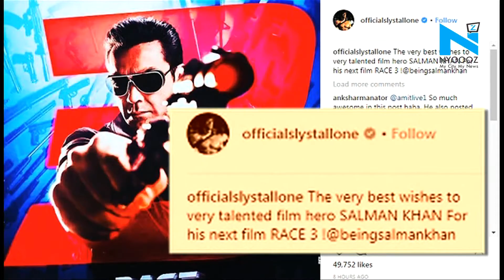Salman Khan or Bobby Deol? Sylvester Stallone Gets Confused | NYOOOZ TV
While there were speculations about Sylvester Stallone starring in Salman Khan’s Race 3, here comes a shocker that the Hollywood superstar doesn’t even know how Salman looks like.
It’s true! Apparently, after the first looks of the actors in ‘Race 3’ were released, Stallone took to Instagram to congratulate Salman Khan. But he made a boo boo by mistaking Bobby Deol as Salman Khan.
Yes, instead of Salman, Stallone shared Bobby Deol’s picture on his instagram and wrote
“The very best wishes to very talented film hero SALMAN KHAN For his next film RACE 3…!”
Show post
Isn’t it shocking?
Well, however when you take a quick glance at both Bobby and Salman’s ‘Race 3’ posters, they’re pretty much similar.
Be it the shades or hairstyles or expressions, Bobby Deol is looking like Salman Khan in this picture.
However, Sylvester’s fans were quick enough to point out the actor’s mistake. But let’s not ignore the fact that he was humble enough to send his good wishes all the way from another side of the world.
Well, do hope that he realizes and corrects his goof up soon.